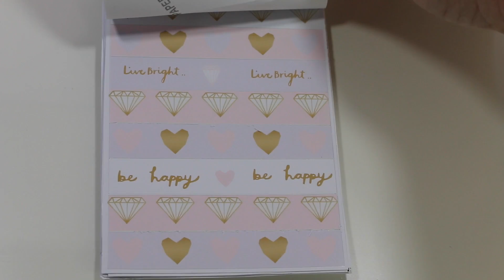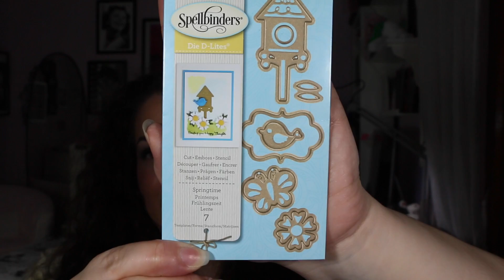Setup Webster Pages e piccolo Haul scrapposo (fustelle, carta scrap, pennarelli...)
Un saluto a tutti quanti voi che vi trovate dall’altra parte.

Oggi volevo farvi vedere il Setup della mia Platinum Rose della Webster Pages che ho realizzato comprando delle decorazioni fatte a mano da una ragazza bravissima che ha anche un canale, si chiama Giada Giungi.
Negozio Etsy

E poi vi faccio vedere qualche cosina scrapposa che ho acquistato sul sito di Timbroscrapmania:

PROSSIMO APPUNTAMENTO: …

Troverete i miei video ogni MARTEDÌ, GIOVEDÌ e SABATO.